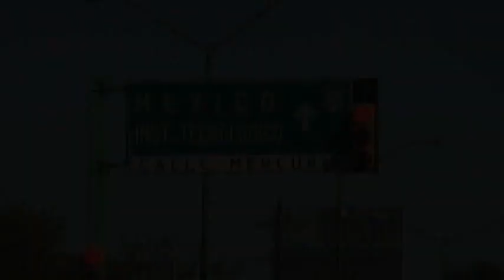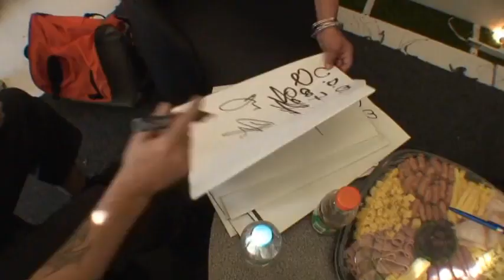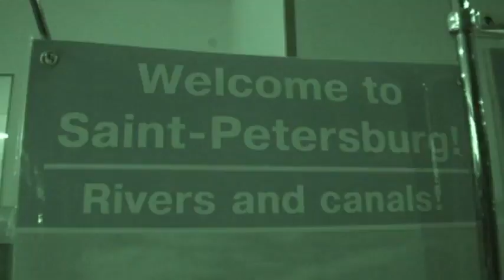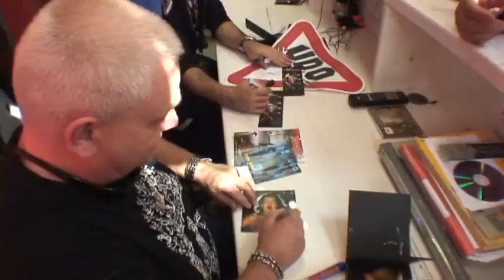U.D.O. - Mastercutor Alive 2008 (Behind The Scenes)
Состав:
Udo Dirkschneider (vocals),
Stefan Kaufmann (guitar),
Igor Gianola (guitar),
Fitty Wienhold (bass),
Francesco Jovino (drums).

Tracklist:
01 Дорожное видео в России
02 Дорожное видео в Южной Америке

Ссылки на наши сообщества:
Бритвенные принадлежности!
Виниловые Пластинки Original Press and Repress!

Данный материал предоставлен исключительно для ознакомления, приобретайте лицензионную продукцию.